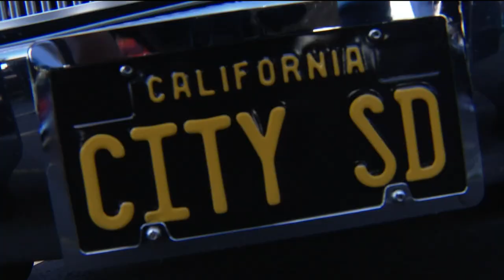Lowrider cruising is back in National City on first Friday of month through October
Lowriders say it's a pilot program and after the trial period, the city will determine the events and whether to lift the ordinance.